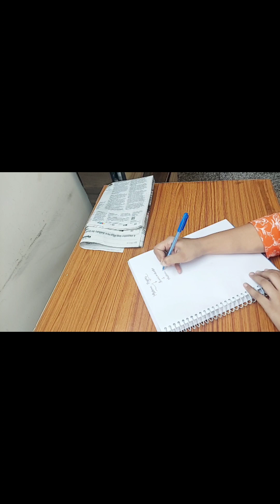Nuclei ..Chapter 13 ..Physics...class 12th#jee